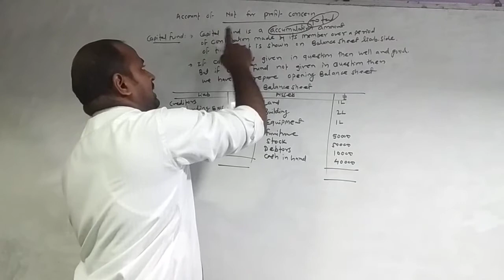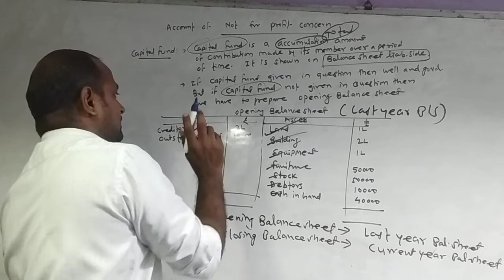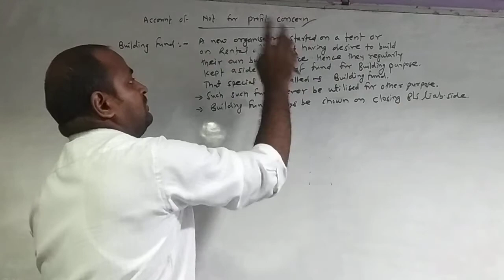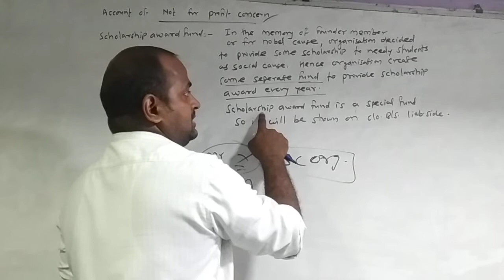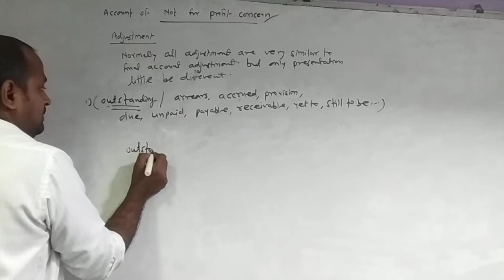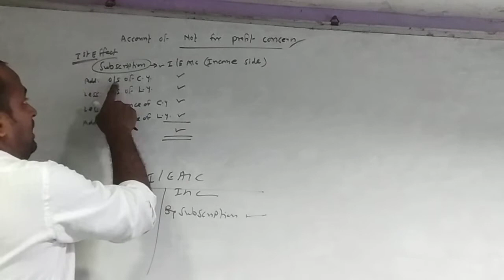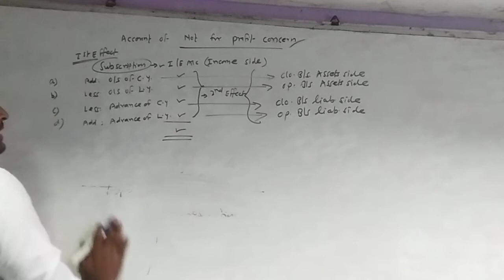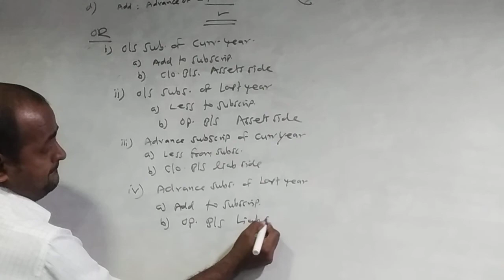Part #3 Account of “Not for profit concerns” HSC Mumbai Board Student.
Accounts of Not for Profit Concerns - Concept | 12th Commerce | New Syllabus

bookkeeping and accountancy class 12
book keeping accountancy notes 12th
final accounts of partnership firm 12th
accounts of not for profit concerns
accounts of not for profit concern 12th new syllabus
12th class accounts 2nd chapter in hindi
book keeping class
bk 12th commerce 2 chapter
12th new syllabus bk chapter 2
accounts of not for profit concern 12th

Ask Question:
12th maharashtraboard
12th new syllabus
Jai Hind!